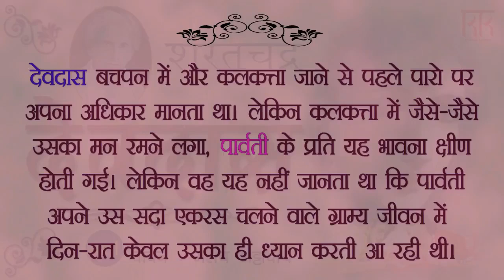देवदास 4 - शरतचंद्र चट्टोपाध्याय/Devdas - Sharatchandra Chattopadhyay @KahaniKendra सम्पूर्ण उपन्यास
एक करुण, कोमल, पावन और अमर प्रेमकथा
...देवदास ना पारो का हुआ और ना ही चंद्रमुखी को पा सका । उसके उथल-पुथल और झंझावातों से भरे जीवन का बड़ा ही कष्टकारी अन्त हो गया ।